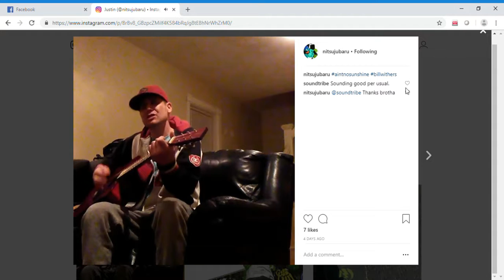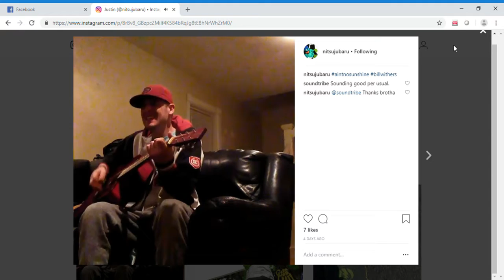Justin @nitsujubaru • Instagram photos and videos Google Chrome 12 10 2018 8 30 45 PM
JUSTIN